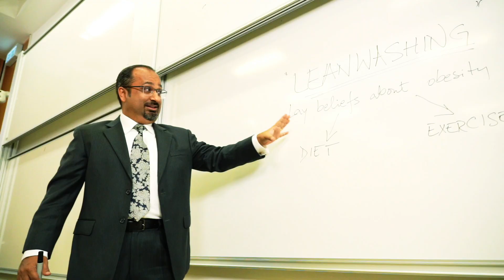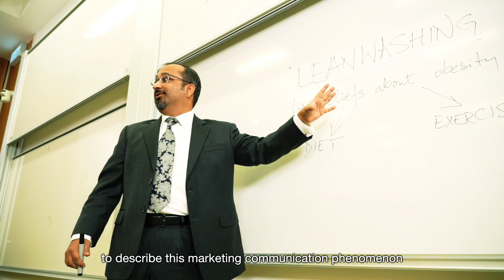Professor Anirban Mukhopadhyay, Lifestyle International Professor of Business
Professor Anirban Mukhopadhyay
Associate Dean for Undergraduate Studies / Chair Professor of Marketing / School of Business and Management

With over two billion obese or overweight people globally, according to the World Health Organization, the associated healthcare costs add up to trillions of dollars. Although medical research has singled out the overconsumption of food as the dominant cause of obesity, people tend to focus on other reasons, such as a lack of exercise. This, says HKUST consumer psychology and marketing expert Professor Anirban Mukhopadhyay, leads to harmful attitudes toward the consumption of food.